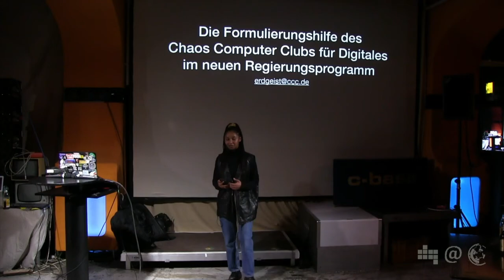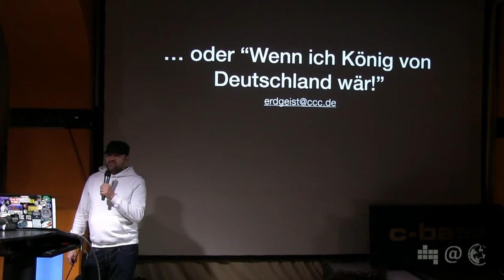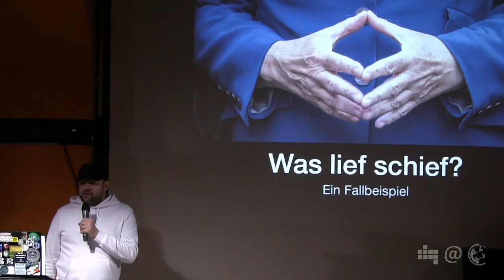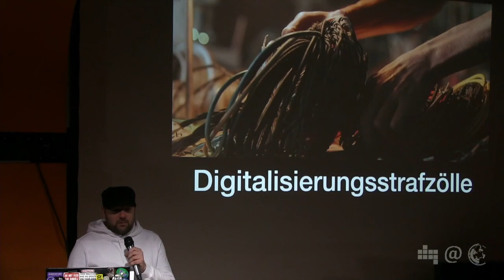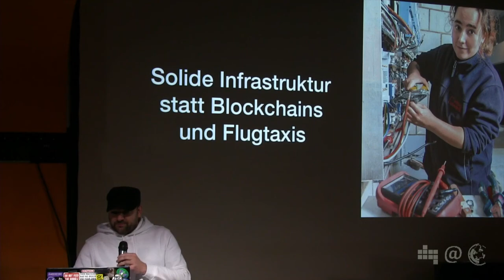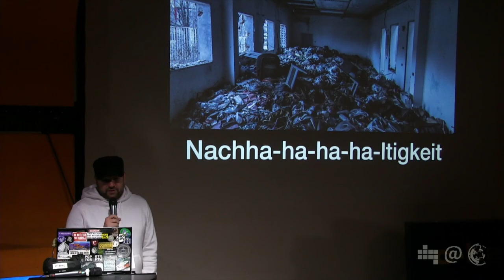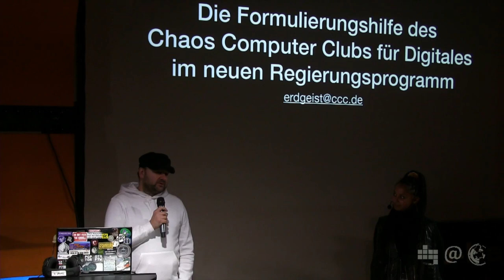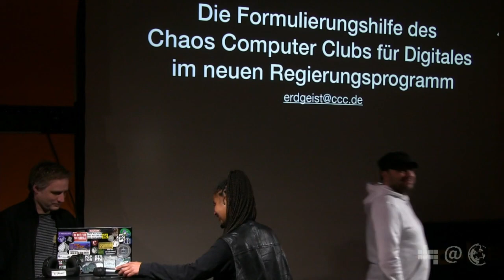Formulierungshilfe für Digitales im neuen Regierungsprogramm | erdgeist | 111. Netzpolitischer Abend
Die Bundestagswahl ist vorbei, die Koalitionsverhandlungen haben begonnen. Mehrere zivilgesellschaftliche Organisationen haben Forderungen bzw. Eckpunkte (DigiGes), und Wahlprüfsteine (Digitale Zivilgesellschaft) für ein neues Regierungsprogramm aufgestellt. Der Chaos Computer Club hat Anfang Oktober Formulierungshilfen für das neue Regierungsprogramm veröffentlicht – ein Rundumschlag mit Fokus auf die Bereiche Digitalisierung, IT-Sicherheit, Bürgerrechte und Verbraucherschutz. Erdgeist wird einen Blick auf die (größten) netzpolitischen Baustellen werfen und die Ampelkoalition an ihre Wahlversprechen erinnern.